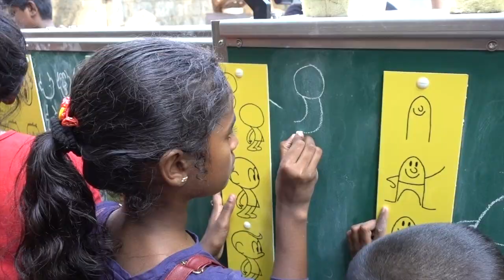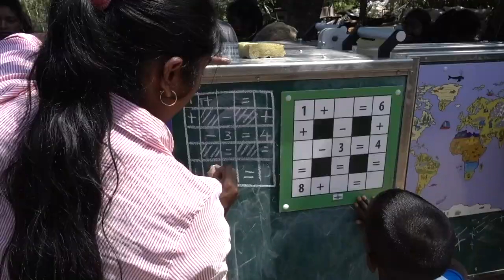Mobile School in Kandy/Kelaniya, Sri Lanka (2020)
Impression video of the implementation of our mobile school in Sri Lanka in February 2020.